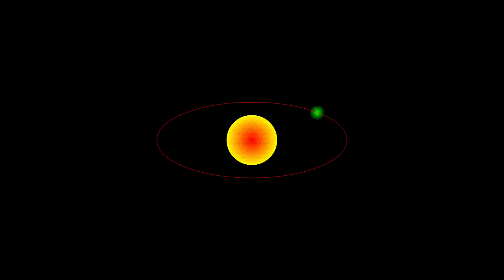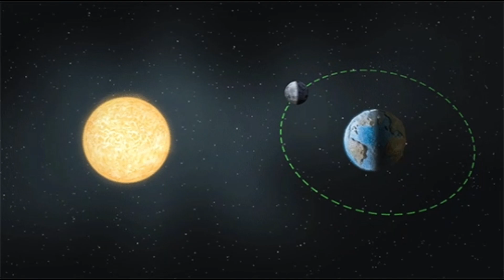হতে চলেছে সূর্যগ্রহণ। কোন কোন জায়গা থেকে দেখা যাবে । solar eclipse | সূর্যগ্রহণ সময়সূচী 2023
surya grahan 2023 solar eclipse 2023 live
surya grahan 2023 surya grahan kab hai surya grahan in india surya grahan in bangladesh
surya grahan bangladesh time surya grahan west bengal timing chandra grahan india 2023
 chandra grahan in bangla video lunar eclipse 2023 lunar eclipse live solar eclipse 2023 live
solar eclipse live solar eclipse 2023 surya grahan 2023 solar eclipse chandra grahan lunar eclipse